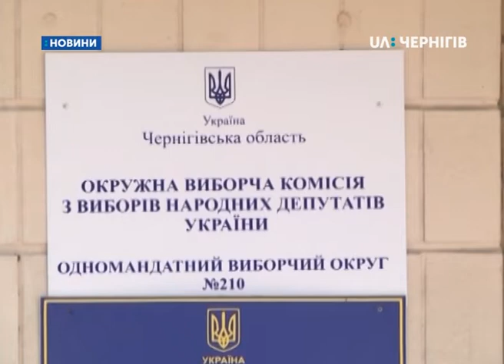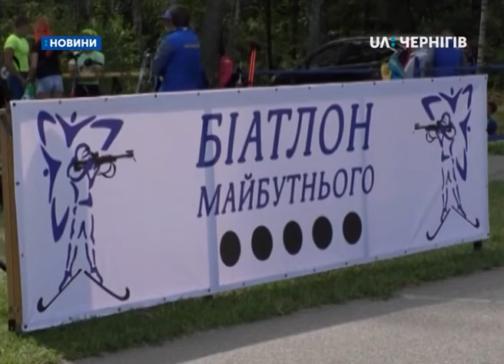5.08.2019. Новини. 17:00